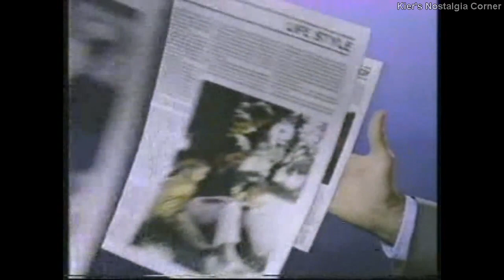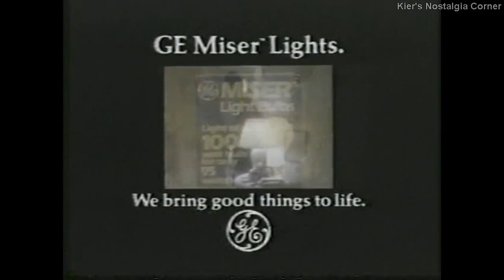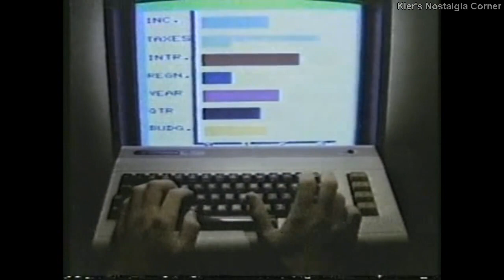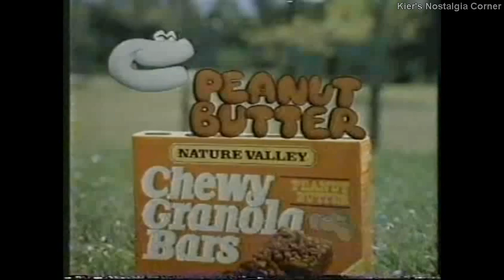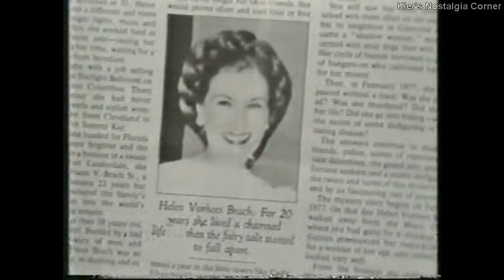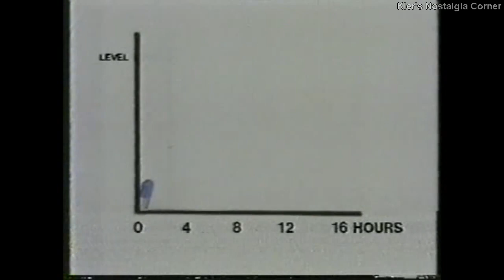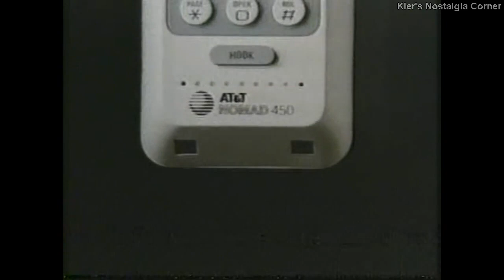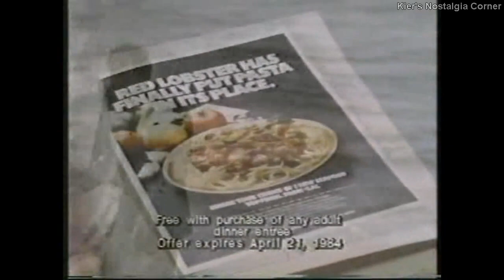WLS-7 (ABC) commercial block, 1984 VOL. 123